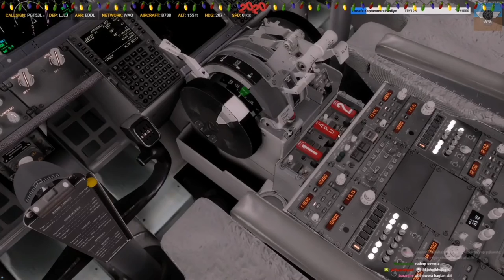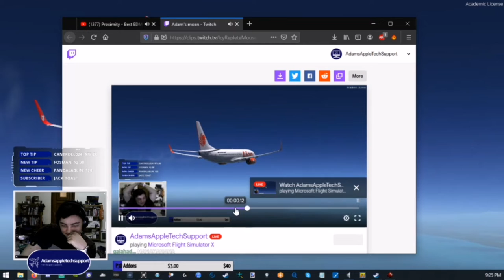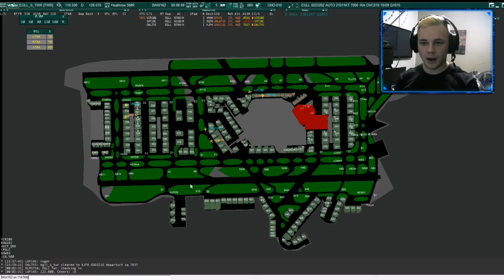Flight Sim Bananas | Episode 1 Flight Sim Best moments 25th Dec - 3rd January 2020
Hello everyone!

Welcome to the first episode of Flight Sim Bananas!  An entertaining montage of funny flight sim clips, edited to make you laugh